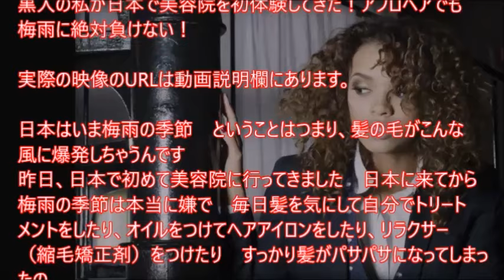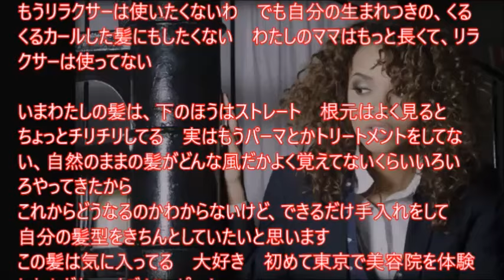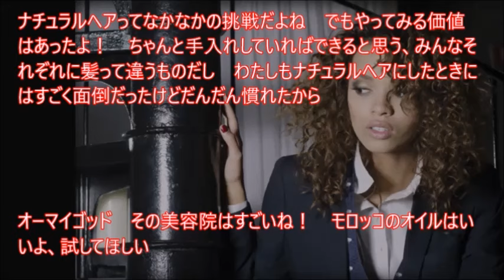【海外の反応】日本の美容院の技術に興味津々！黒人の髪質でも綺麗にしてしまう♪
黒人の私が日本で美容院を初体験してきた！アフロヘアでも梅雨に絶対負けない！
日本はいま梅雨の季節　ということはつまり、髪の毛がこんな風に爆発しちゃうんです

海外の反応、
日本で起きている実話

お勧め動画

【海外の反応】大日本帝国海軍の艦船を紹介する動画を見た外国人の反応

海外の反応 日本のイスラム教徒に対する待遇に外国人が興味津々「日本に住みたい」

海外の反応「日本の新幹線には敵わない！世界一完璧な高速鉄道だ！」日本に来た外国人の驚きと感動！

海外の反応 外国人が羨む日本人の特権？日本が世界から評価される脅威の実力とは

引用元
画像